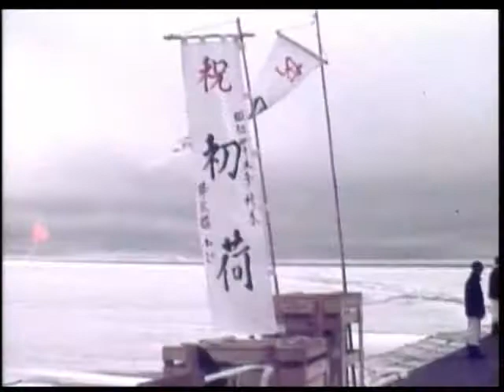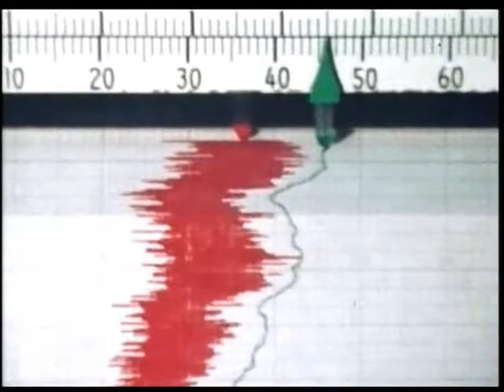「11次隊の記録」 里見穂さん撮影 フリー音源3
11次隊に参加された　里見穂　さんの11次隊の記録です。ご本人が8mmカメラで撮影したものをデジタル化、編集しDVDに収録したものを提供いただきました。
11次隊はみずほ基地を開設し里見さん自身基地建設に貢献したと聞いています。当時の観測隊の生活や観測の現状を知る上で貴重なばかりでなく、今は使用されていないスノーキャット等の雪上車の実際に活動する様子が良くわかる貴重な映像です。